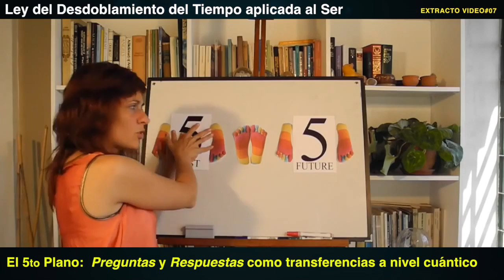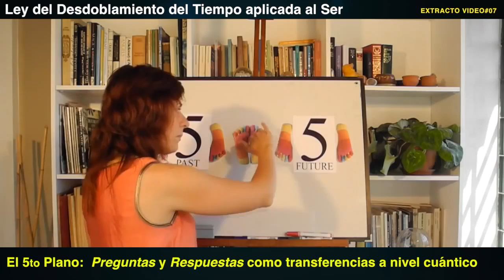El 5to Plano: Preguntas y Respuestas como transferencias a nivel cuántico